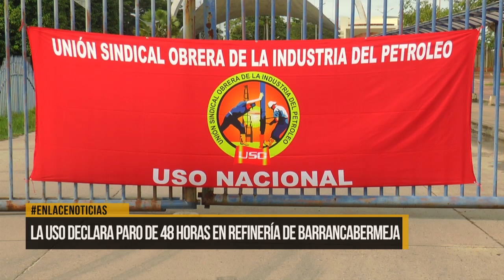La USO declara paro de 48 horas en refinería de Barrancabermeja